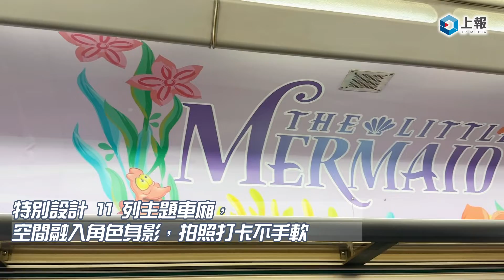【影片】環島之星「迪士尼夢想號」搶先看！米奇、唐老鴨、史迪奇現身賣萌 專屬紀念幣可愛必收